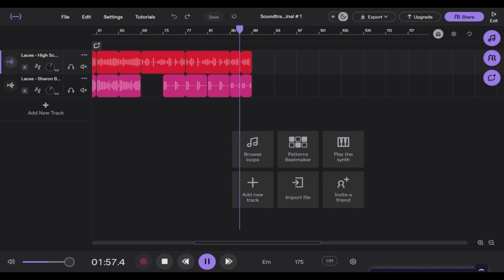Andrew The Deaf Drummer - Soundtrap Original # 1 - Drumless track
Hi everyone! Here is the drumless track version of the first Soundtrap piece I created! I hope you enjoyed my video from last week with the drumset! This drumless track version features the electric guitar and electric bass guitar using various loops. I had a lot of fun creating this piece. I hope you enjoy this video!

The next poll will feature Christmas music from various artists! So, pick your favorite Christmas song you want me to play! The Christmas poll will be up tomorrow!

I am still working on My Hero - Foo Fighters. This is a fun and challenging song to learn and have made progress. My plan is to upload this cover song on Wednesday! I will put out an update if this changes.